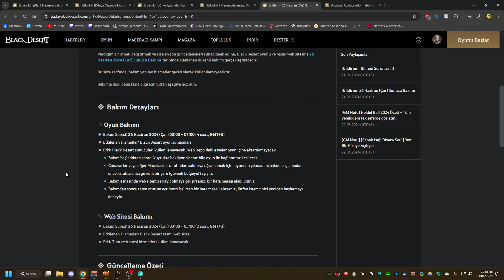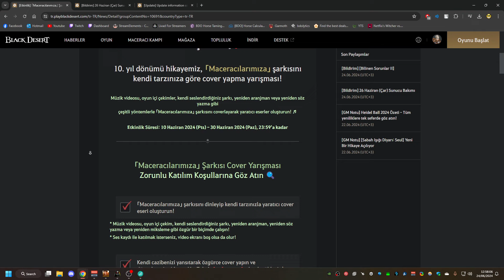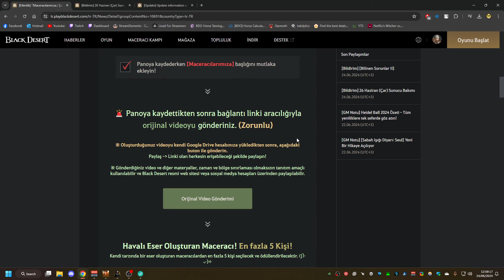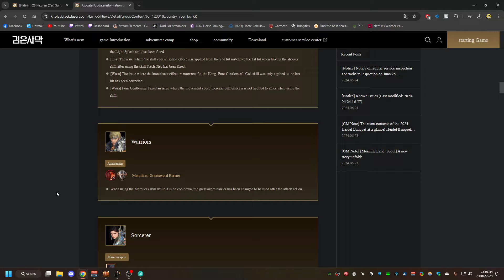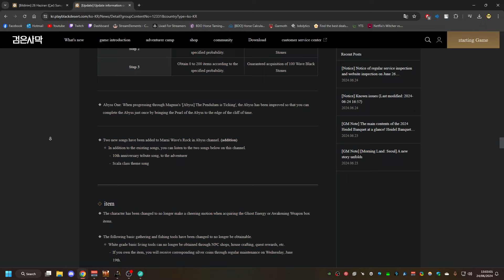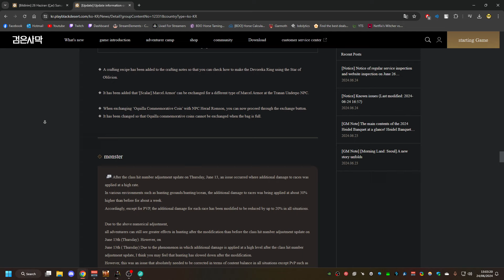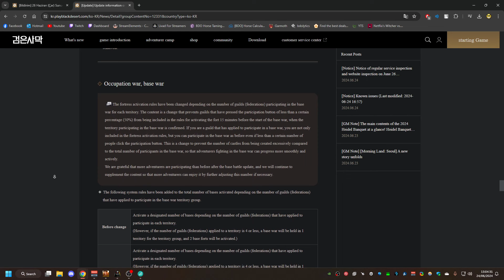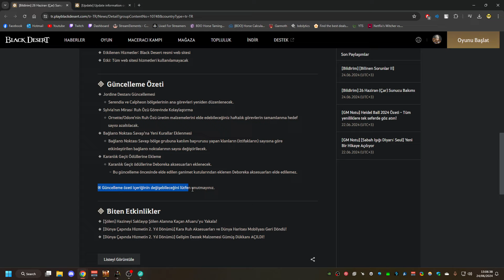BDO 26/06/2024 Önyama notları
00:00 Başlangıç
00:40 Biten Etkinlikler
03:13 Gelecek İçeriklerin Özeti
05:12 Gelecek İçeriklerin Detayları
10:32 Kapanış